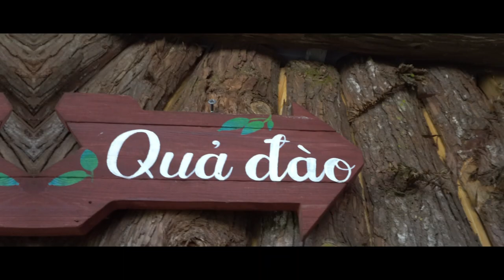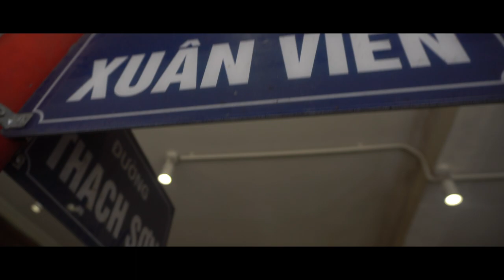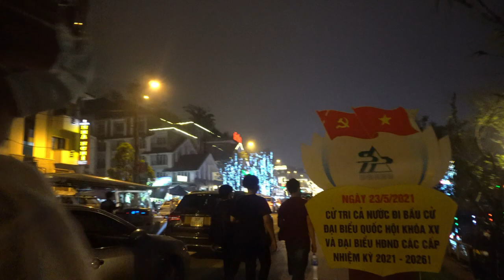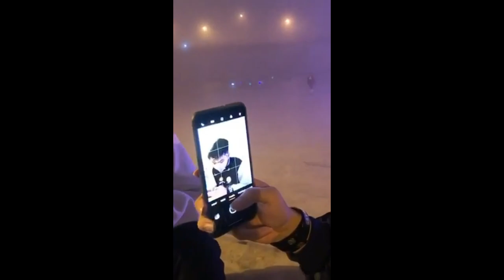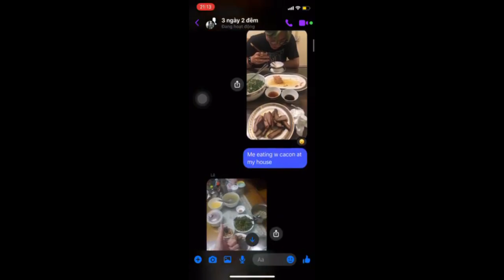SAPA VLOG TRIP WITH THE DOMWOLVES ! (VIETNAMESE)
This is the first time i do a vlog and we all speak vietnamese so.. hope it has youtube subtitle :v
👉SOCIAL MEDIA LINKS👈
📸 Skype: bobdoesminecraftbob
👉Thumbnail maker👈
me